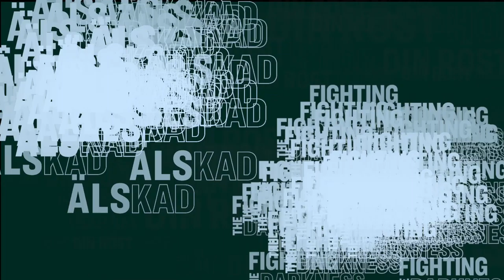Jingel_Stiftskonfirmanddagen_2021